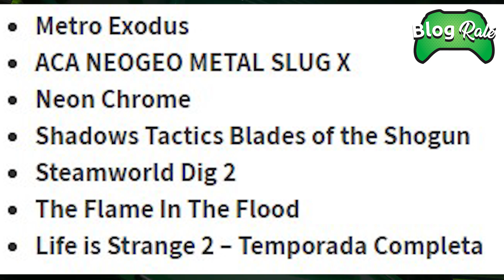CORRE PRA BAIXAR E JOGAR PORQUE ELES ESTÃO SAINDO DO GAMEPASS!!!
Mais alguns bons jogos estão saindo do XBOX GAMEPASS galera! Nesse Ralé News você vai ver os jogos que deixam o catálogo do serviço de assinatura da Xbox ainda esse mês. Corre pra assistir ao Ralé News.

GRUPO DO WHATSAPP VIP DO CANAL NA GAMER MAX

XBOX LIVE: blograle
STEAM :leonardogcastro